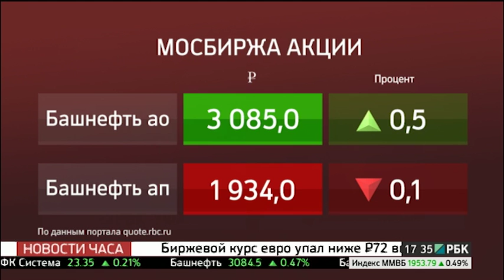Объем ВРП в Башкортостане к 2019 году составит 1,7 трлн руб. РБК-Уфа 08.08.2016 17-30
По скорректированному прогнозу социально-экономического развития Башкортостана на три года объем валового регионального продукта в республике к 2019 году составит триллион 700 миллиардов рублей, при ежегодном росте от двух до трех процентов.